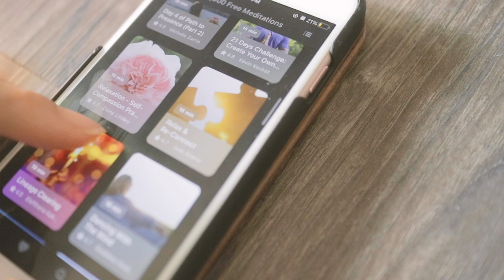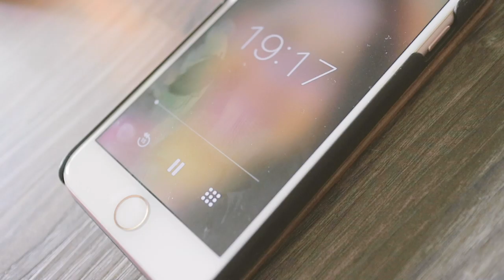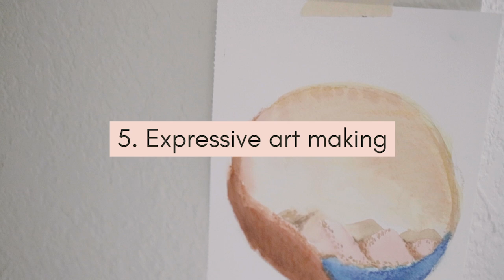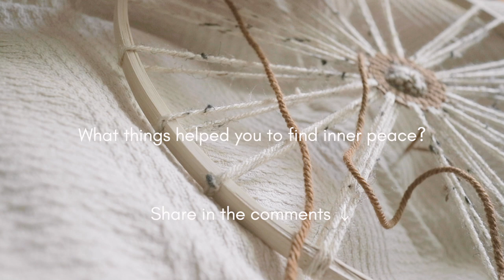5 Ways to Incorporate More Peace and Calm Into Your Day (esp. for HSP's)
5 WAYS TO INCORPORATE MORE PEACE & CALM INTO YOUR DAY | I share 5 things you can do to feel more at peace and calm during the day, especially  for Highly Sensitive Persons (HSP). Try out any of these (or make it a habit - which is even better!) and notice how they boost your mood, lower your stress level, give you feel good energy, and support your overall mental health.

💖 Interested in working with an art therapist or therapeutic art facilitator who can guide you and support you in expressing yourself creatively & therapeutically? Find an art therapist or facilitator in my Visionary Hall